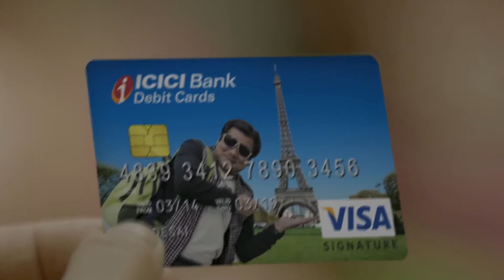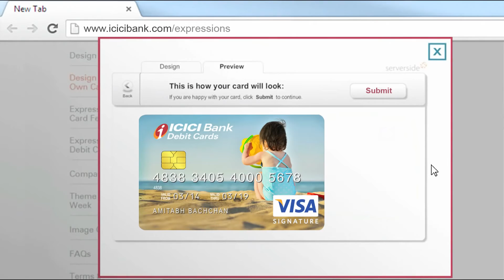icici expressions ad